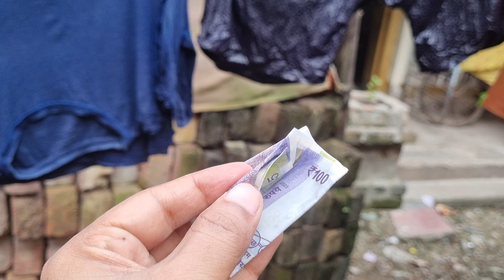আর্জেন্টিনার জার্সি পড়ে ঠাকুর দেখতে গেলাম। Public Reaction কেমন ছিল? Love U Messi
সাধারণ একটা পরিবারের বাস্তব জীবনের সব মুহূর্ত তুলে ধরি |
আমাদের মধ্যে দিয়ে আপনি নিজেকে খুজে পাবেন |
Vlog দেখার জন্য অনেক অনেক ধন্যবাদ আর ভালোবাসা রইল।